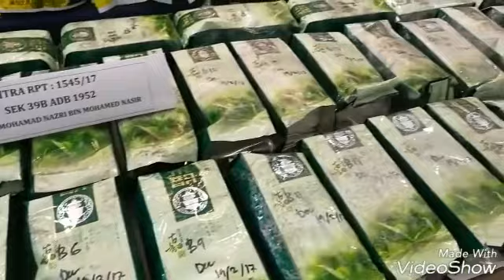马泰警破国际贩毒案 起630万元冰毒捕3人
马泰警方肃毒组联手捣破总值630万令吉国际贩毒案，並起获重达90公斤的冰毒，并逮捕3名本地华裔男子归案。